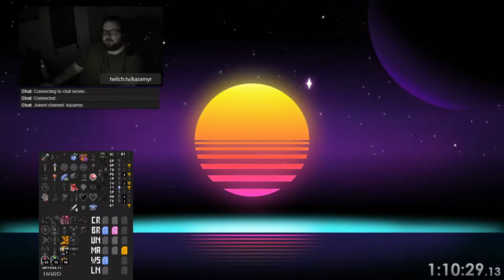SMZ3 | Hard | Keysanity (alpha) | 9.2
Pushing out again into the Hard Keysanity I continue to collect the few items available to me in ALttP before I managed to land my hands on a coveted Screw Attack. This opened long closed doors on the SM side and after wrapping up what I felt was a good bunch of ALttP item groups I jumped back into SM eager to find Morph Ball which would allow me to get a lot more items.

Disapointment was all I would in Brinstar. The few items available to me without Morph Ball were lackluster and best and I went back to ALttP to continue searching for items no better off than when I left. This time around though in addition to over world collection I began to delve into most of the dungeons and completed a few. I was able to clear Tower of Hera, Swamp Palace, Palace of Darkness, Desert Palace and have the tools and items necessary to delve into the depths of Easter Palace and clean it out.

I was able to eventually stumble on the Morph Ball which then led to the acquisition of the Gravity Suit which opened a large swath. of the SM map that was previously closed. This allowed me to start building gout my arsenal in both SM and ALttP, like nabbing the very useful Bow and upgrading my beam. I had to use some creative modes of travel -- Gravity Jump was a required skill to dive into Lower Norfair as well as access some areas of Maridia (although that turned out mostly as a bust). But using Lower Norfair access I was able to enter the Mire and collect a few items.

In addition to Lower Norfair, I leveraged the back entrance to Maridia a few times to collect some items, even learning how to do a certain little clip since Speed Booster is still eluding collection. Also had to travel the Forgotten Highway a few times since Wrecked Ship still remains locked from Crateria.

All in all this segment proved very productive, and definitely let me in a state where the next segment should slowly evolve into pure cleanup and completion.